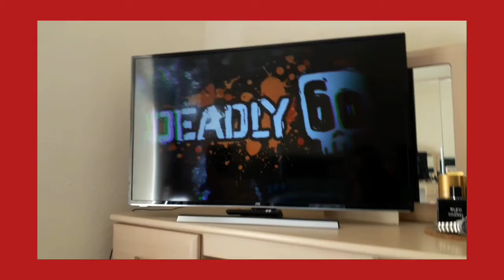HOME ALONE 😱 | nethmi & meedu